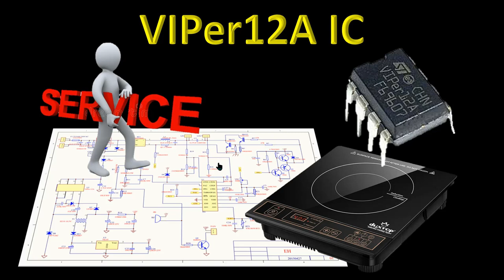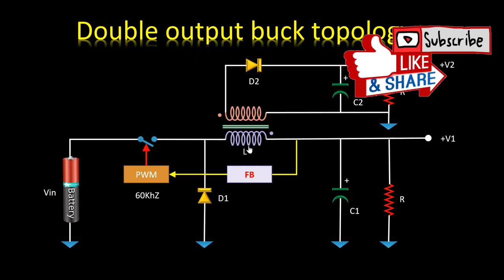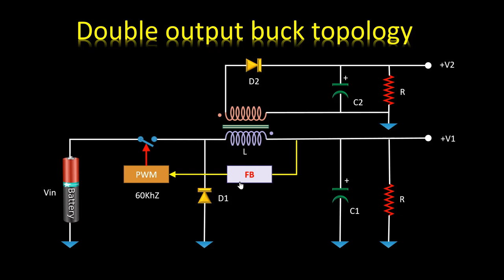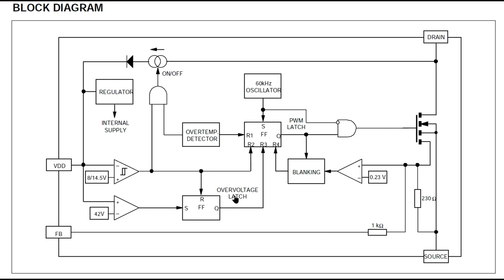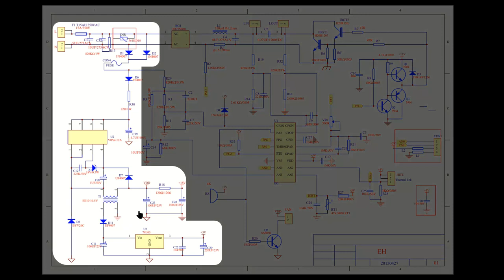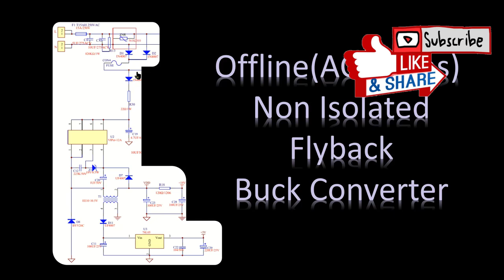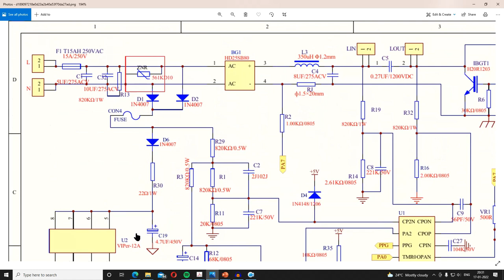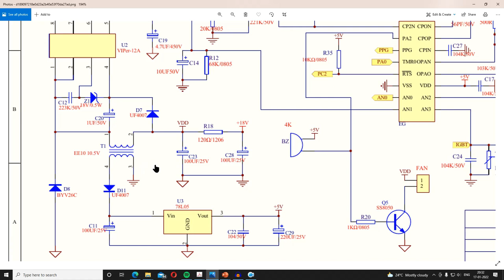Induction stove SMPS || VIPer12A IC working || தமிழில்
Video explains the working fundamentals of mini SMPS in induction stove circuit using VIPer12A IC. Non isolated Buck convertor topology. Offline SMPS